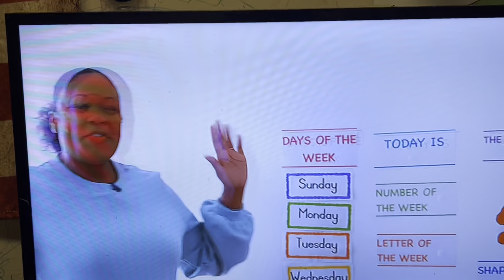Vlog #253 - Ready For The Pool